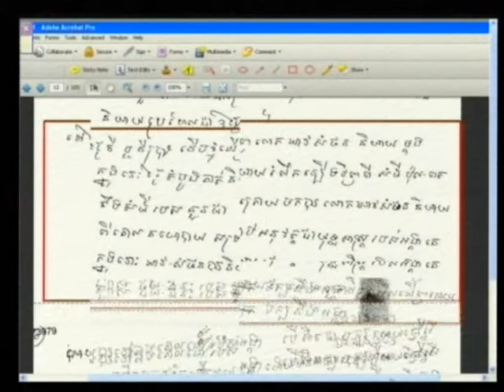Session 2 - 27 August 2012 - Case 002/01 - Fl/Kh